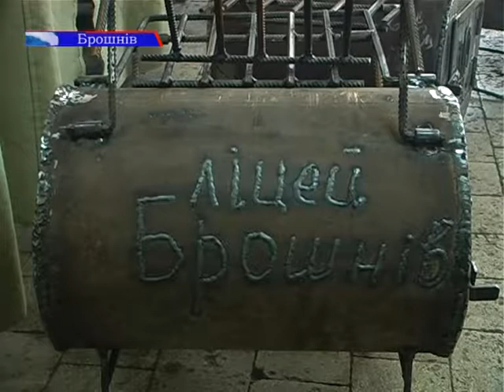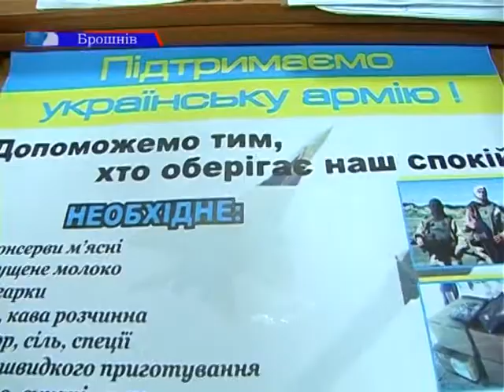У Брошнівському ліцеї виготовляють пічки для українського війська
У Брошнівському професійному лісопромисловому ліцеї майбутні електрозварники під керівництвом майстрів виробничого навчання виготовляють пічки для українського війська. Про винахід місцевих умільців дізнавалися і наші кореспонденти.